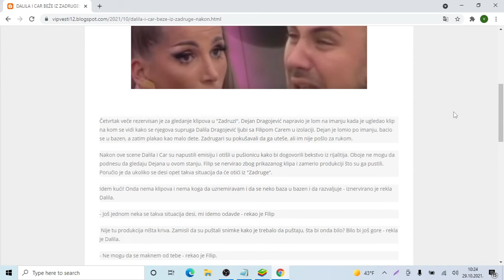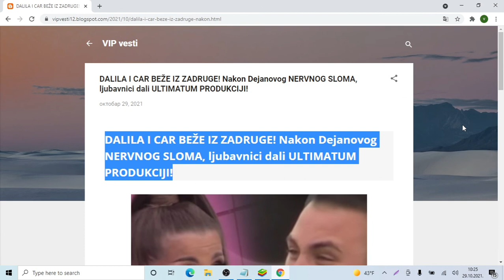DALILA I CAR BEŽE IZ ZADRUGE! Nakon Dejanovog NERVNOG SLOMA, ljubavnici dali ULTIMATUM PRODUKCIJI!